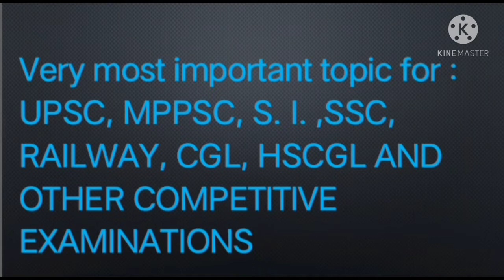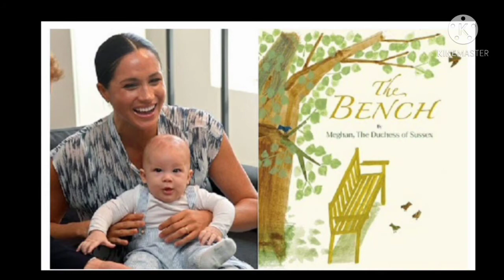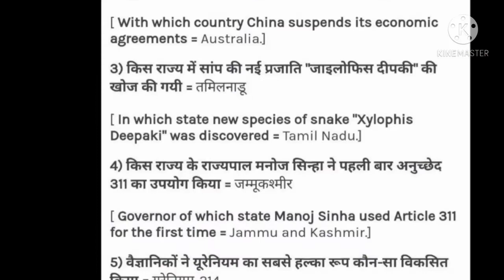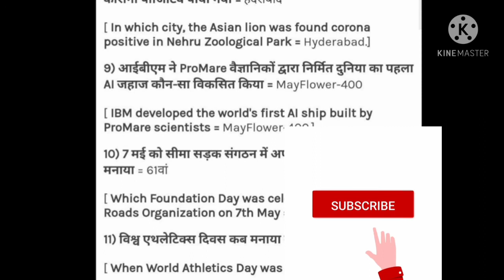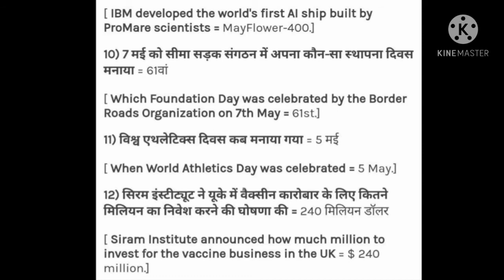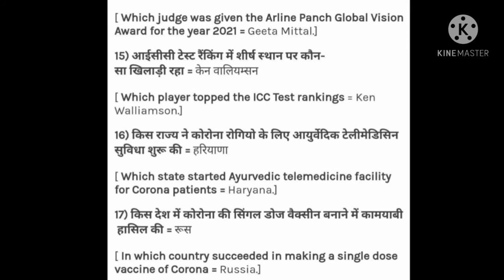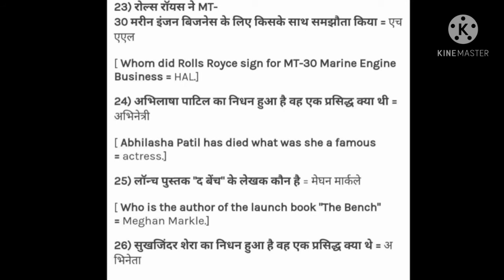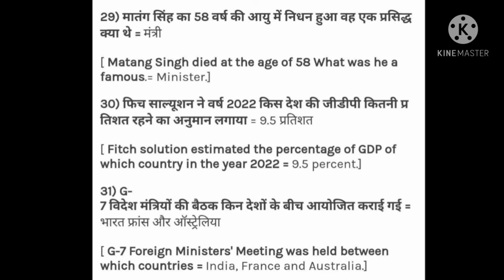GK CURRENT AFFAIRS 8 MAY 2021 | FOR UPSC-CSE MPPSC S.I SSC RRB CHSL CGL HSCGL RAILWAY ADPO MPCJ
Current affairs  may  2021 in Hindi

BY